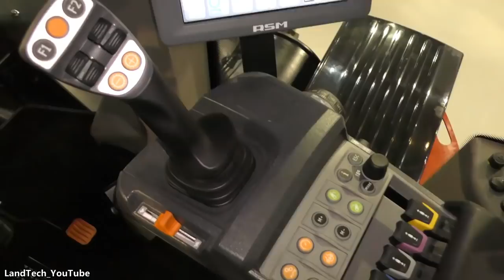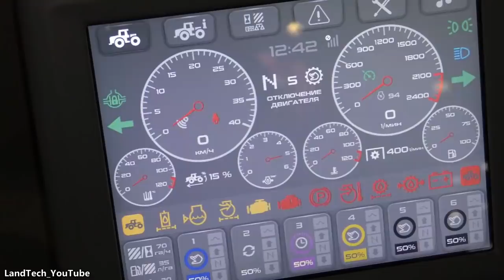Новинка от Ростсельмаш - трактор RSM 3535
Представляем Вам трактор новой генерации с двигателем Cummins, обеспечивающим лавину крутящего момента, реализуемой в беспрецедентной тяге, автоматической КПП Powershift 16x4, блокировкой дифференциалов и мощной гидравликой с производительностью 208-303 л/мин.